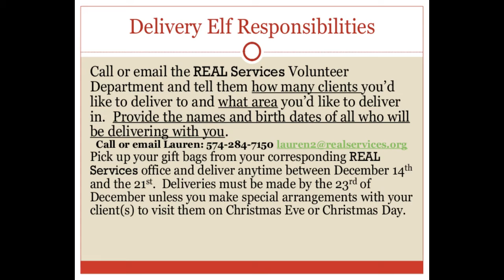Elves for Elders 2012